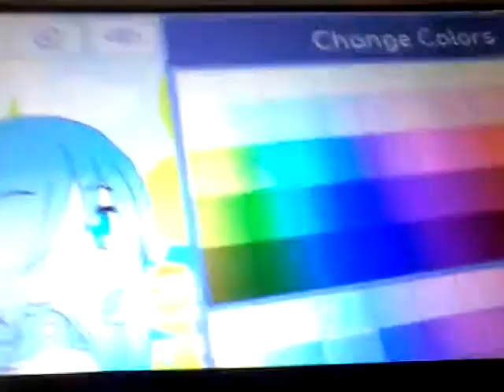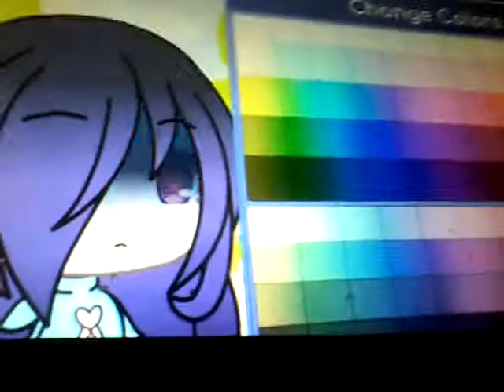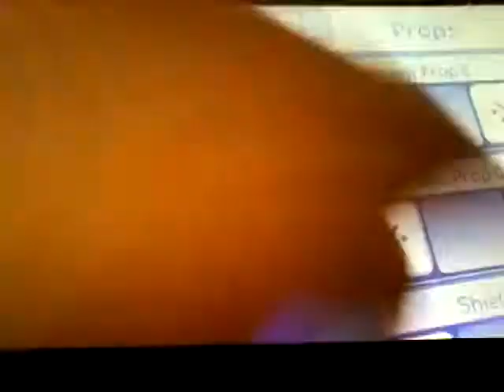How to make your gacha life oc's look better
I need to speak up